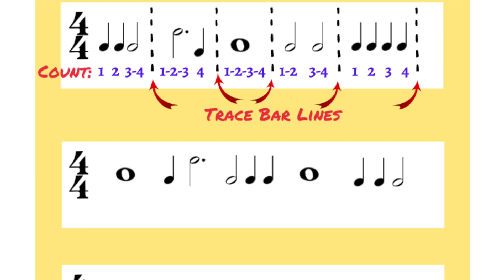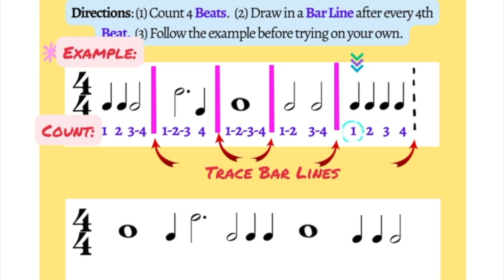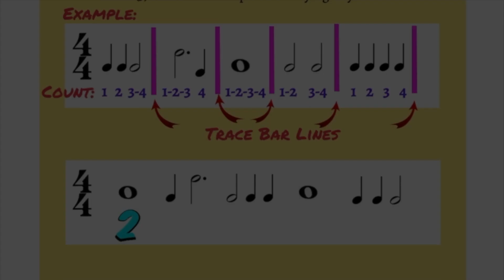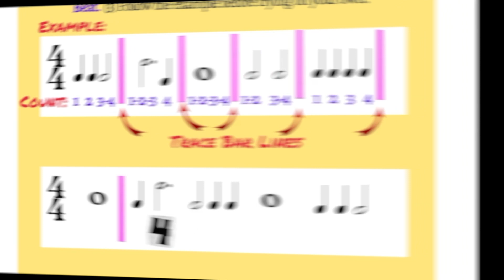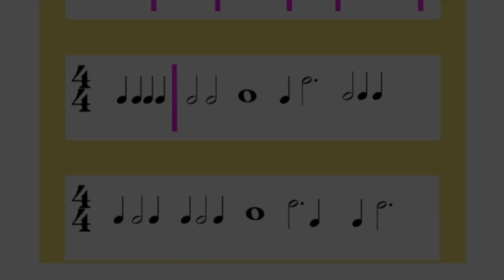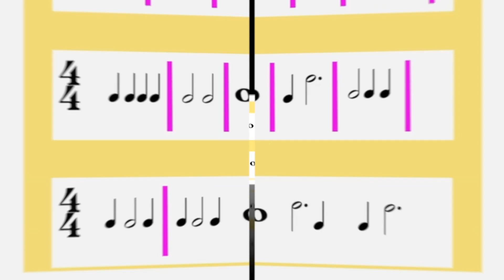💥 Using BAR LINES (4/4 Time Signature)❗- "Rhythms For Kids Workbook"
"Rhythms For Kids Workbook"

✅ note types
✅ counts / beats
✅ stem direction
✅ quarter note
✅ half note
✅ dotted half note
✅ whole note
✅ note head
✅ stem (or stemless note)
✅ music
✅ theory

🎶 ZHRUNS Digital Piano
🎶 Yamaha 88-key Digital Piano
🎶 Manuscript Paper
🎶 Fun Music Pencils
🎶 Piano Socks

Donations help with content creation and service projects within the music community.  Thank you.